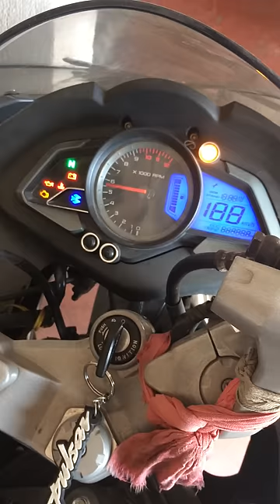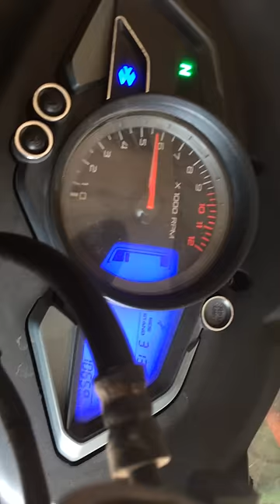Pulsar RS200 Mod Exhaust Akrapovic Replica Sounds Great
if u guys like it then give me THUMBS UP||COMMENT||SHARE